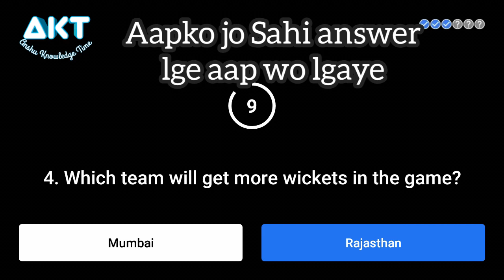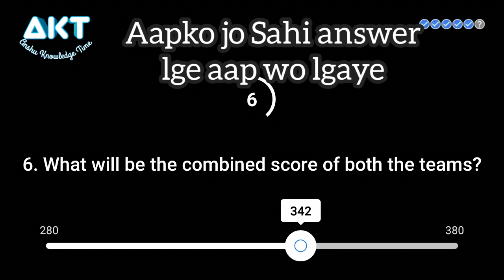Flipkart Power Play Quiz Answers Today 6 October 2020, Power Play Flipkart Answers,Mi Vs RR IPL Quiz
By anshu knowledge time, AKT, akt, Akt